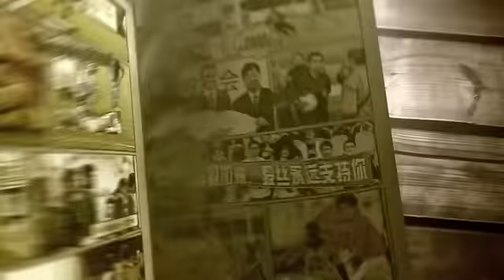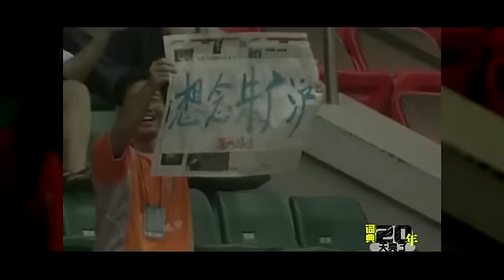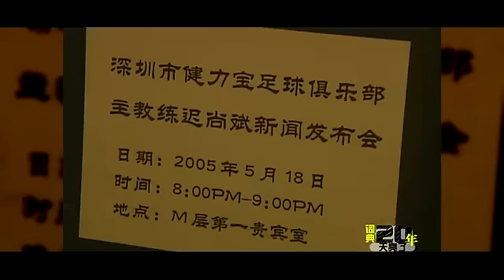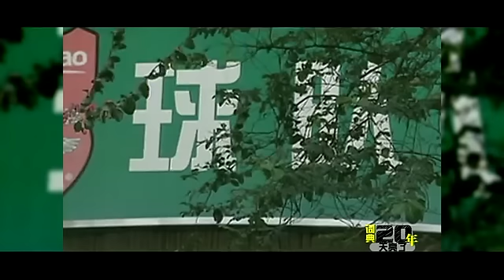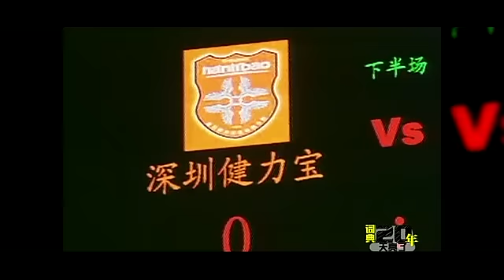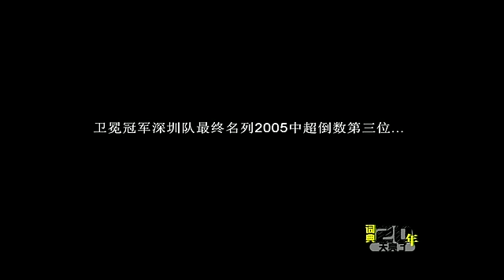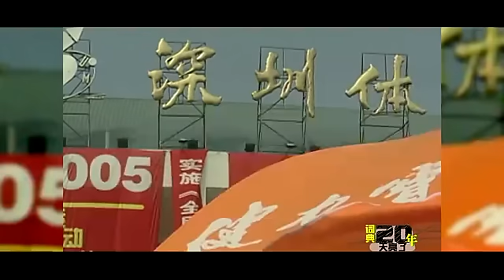《中國足球20年大事記》 天亮了 Sky Became Bright EP.13/30 Memorabilia Of Chinese Football 1994 - 2013